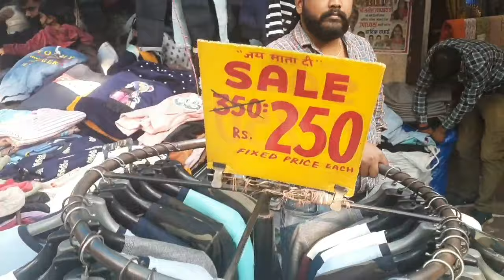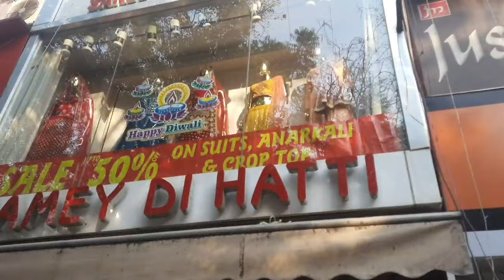Sarojini nagar market Delhi || Latest November Winter collection 21 ||daily vlogs ||@living bindass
Hii Friends, Welcome to our vlog - Living Bindaas!!!